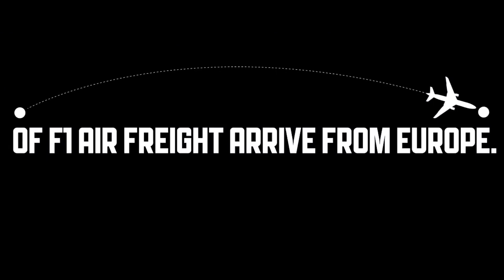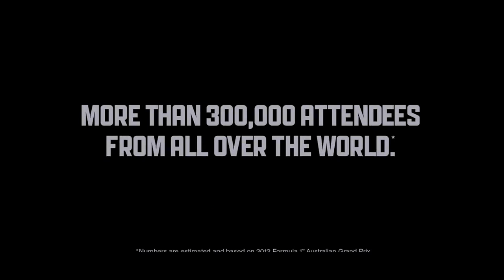BOTTAS NO LUGAR DE KIMI NA ALFA ROMEO EM 2022 (RUMOR FORTE) / MERCEDES REVELA PROBLEMA DE HAMILTON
@scuderiamilani (Twitter)
YouTube.com/scuderiamilani

João 3:16